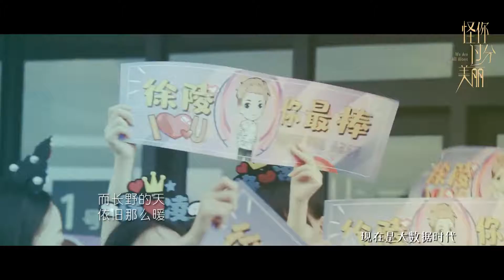【怪你过分美丽】【演艺圈生存指南】在这个光怪陆离的圈子里，谁又是真正轻松的呢？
求三连！！
求弹幕！！
求评论！！
小玉在此，抱拳感谢！！！